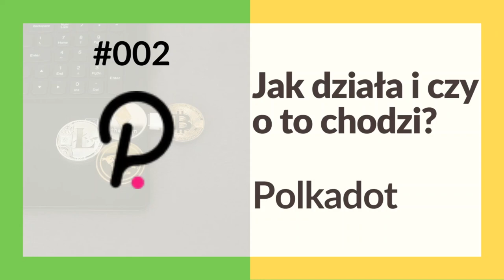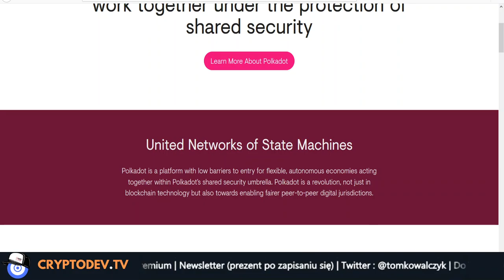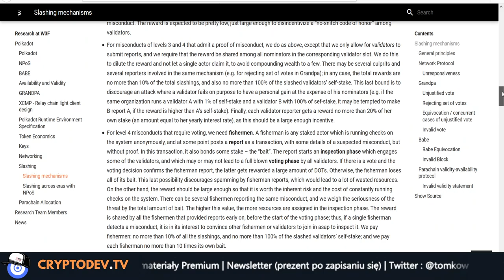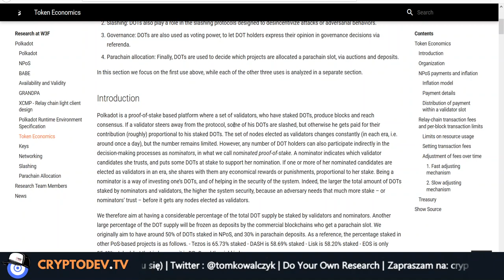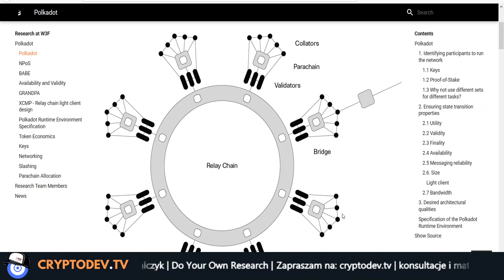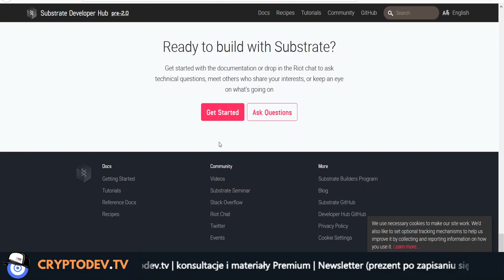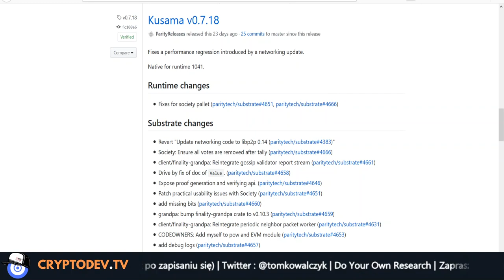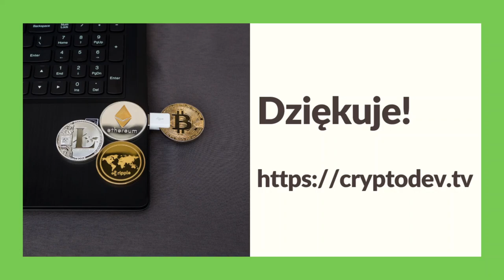Czy powalczy z Ethereum i Cosmos? a może to coś innego #002